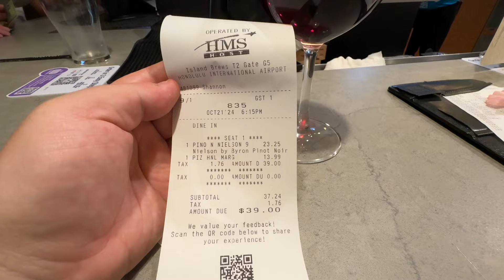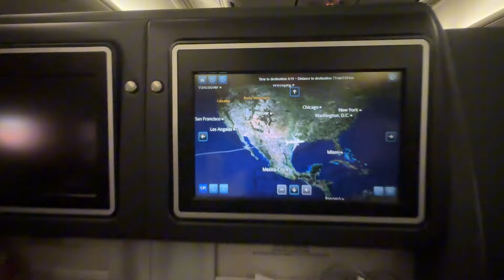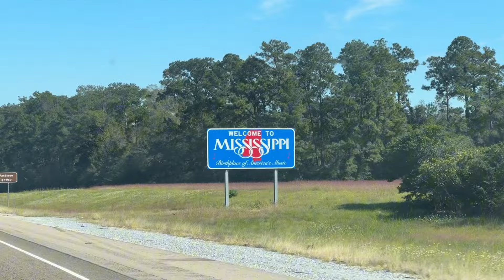🌴 Переезд в Россию | ГАВАЙИ — Миссисипи | Купили дом в южном штате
Прилетел в Миссисипи посмотреть на дом который мы здесь купили.